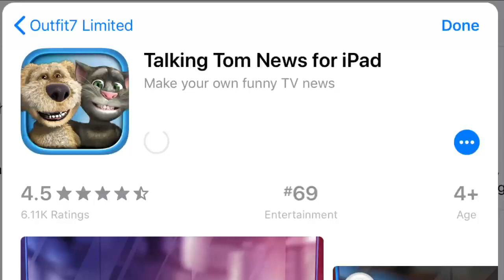#69 Entertainment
Sent from my iPad